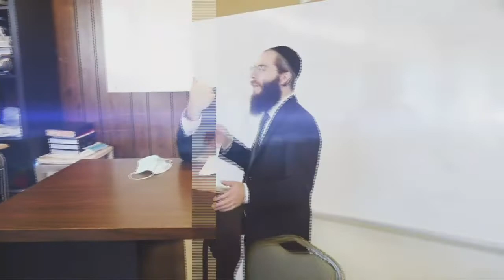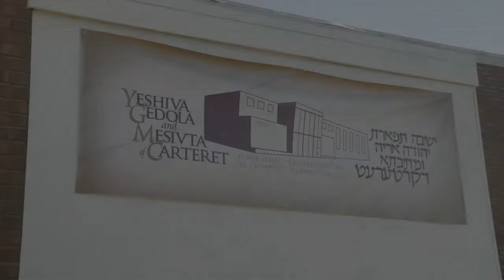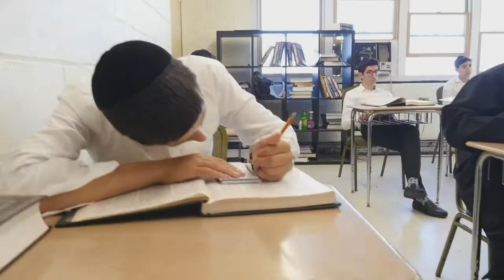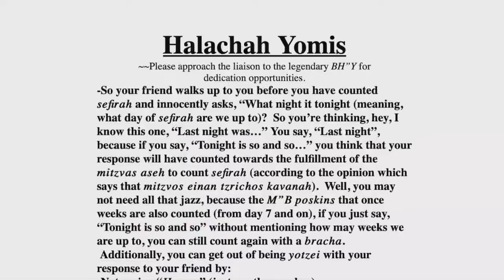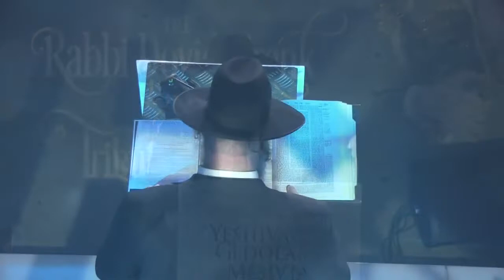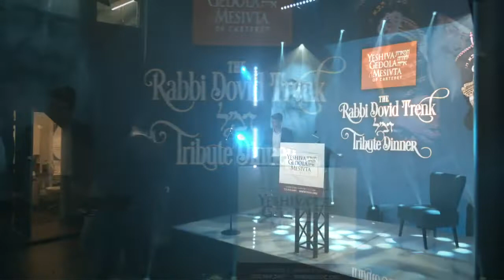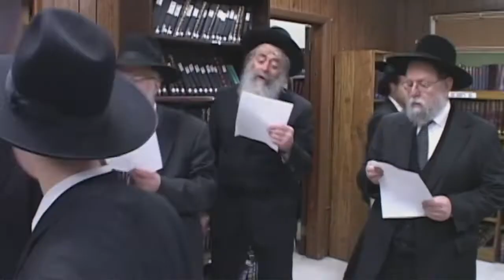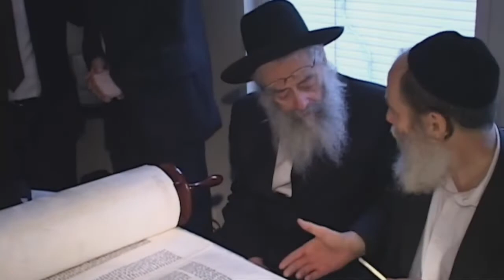The Rabbi Dovid Trenk ztz"l Tribute Dinner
The virtual event took place on Wednesday, June 17th, 2020.

Yeshiva Gedola and Mesivta of Carteret
Yeshiva Tiferes Yehuda Aryeh